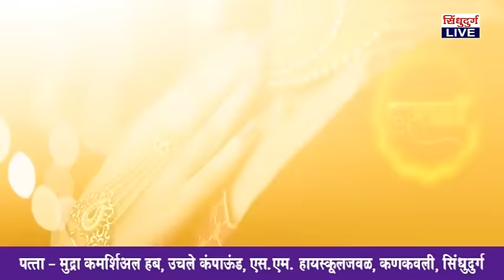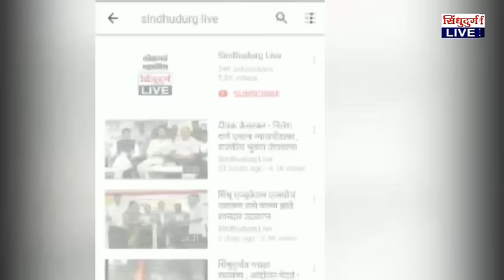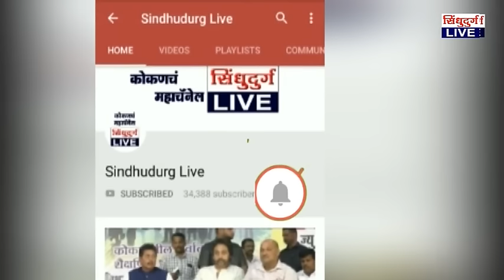Sindhudurg Live 22.10.2019 Bulletin